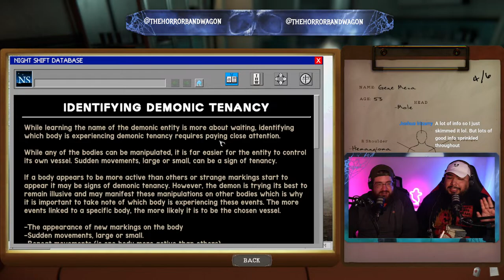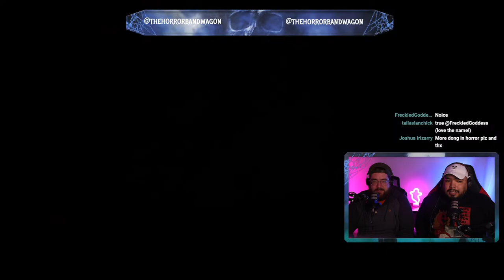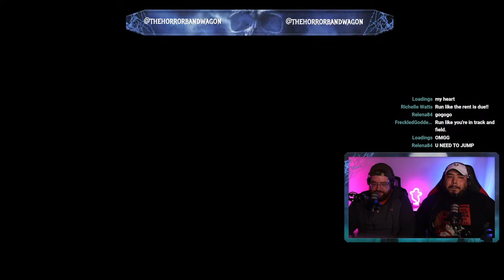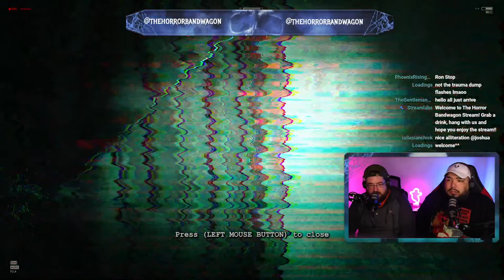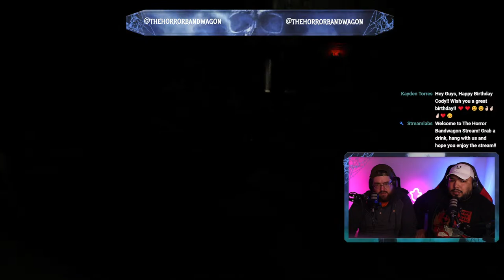Scary Streaming Sunday #2: Playing horror games, Chatting and Celebrating Cody''s Birthday!